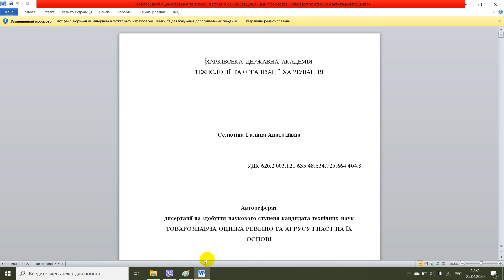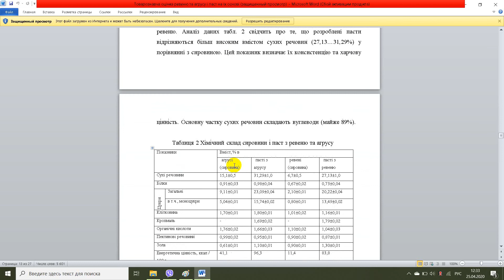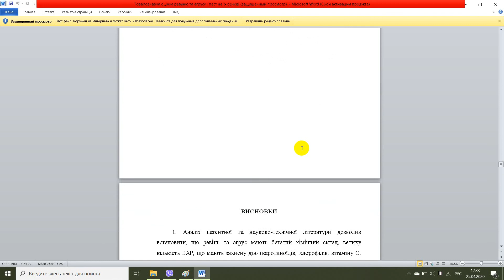Товарознавча оцінка ревеню та агрусу і паст на їх основі